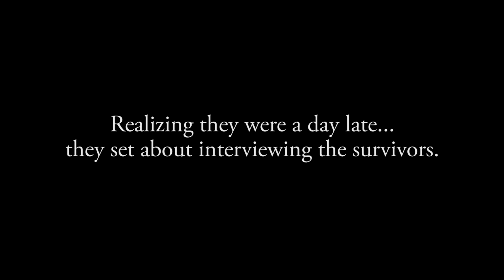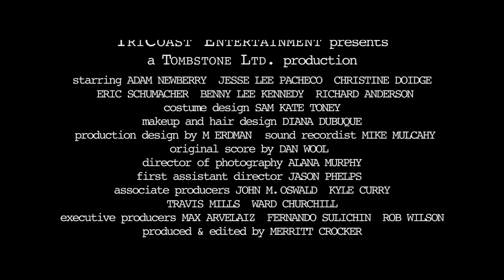Tombstone-Rashomon (2017) - Trailer